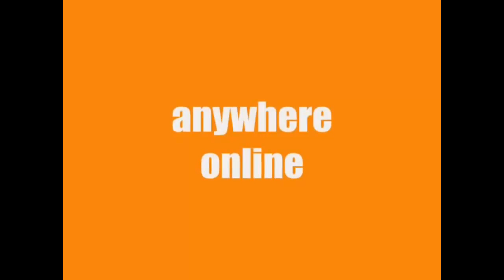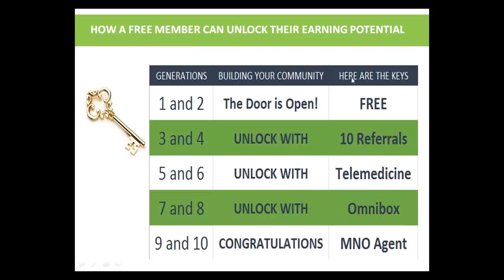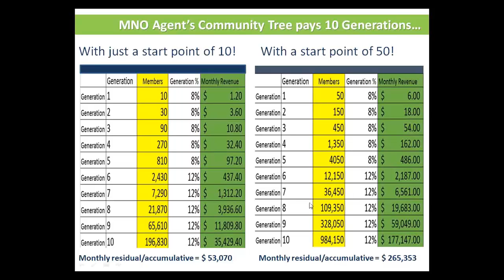Free Savings Membership infomercial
Give away the MyNetworkOne Free Savings Membership and you’ll be on your way to creating cash flow.  How?  Every time someone purchases a Best Daily Deal, similar to Groupon or Living Social bargains you get paid. Share the business opportunity with another person who jumps in and you get paid again.
You never sell a thing, and, you make money when people choose to buy a product or service they probably would’ve bought anyway.  That’s why MyNetworkOne is called, “The Everybody Wins Network.”
and click on Learn More or Join Now.